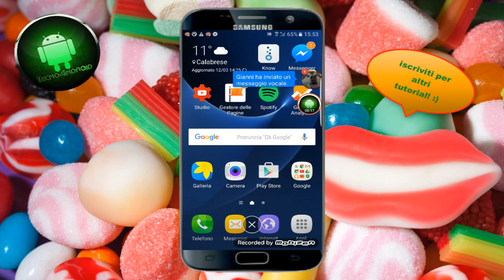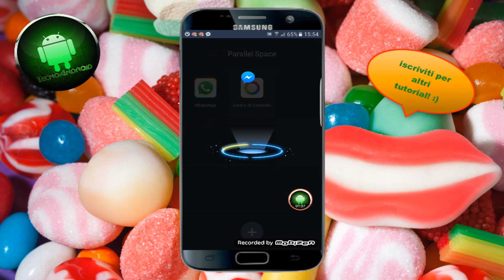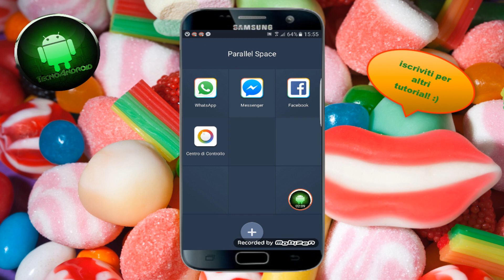Come avere più account WhatsApp e Facebook sullo stesso smartphone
Come avere due account Facebook, WhatsApp - e non solo - sullo stesso smartphone.